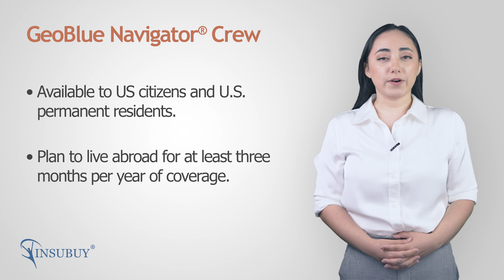GeoBlue Navigator Crew Insurance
GeoBlue Navigator Crew is a premier maritime health plan for marine crewmembers with worldwide benefits both inside and outside the USA.

The plan is available to US citizens or U.S. permanent residents living abroad or who plan to live abroad for at least three months per year.

GeoBlue Navigator Crew participates in the BlueCross BlueShield PPO network.  When you visit the providers within the PPO network, they can recognize the insurance, bill the insurance company directly, and charge network-negotiated fees.

A pre-existing conditions exclusion waiver is available with this plan if you provide proof of prior creditable coverage.

GeoBlue Navigator Crew is available to persons who are age 74 or younger. You may reenroll in the plan each year. Plan acceptance is subject to underwriting and residence conditions.

GeoBlue Navigator Crew is fully refundable if you have not departed on your trip before the date of the cancellation request. Certain conditions apply.

GeoBlue Navigator Crew is underwritten by an insurance company with an A- “Excellent” rating by AM Best.

Make sure to review the brochure and certificate wording for the complete details of the plan benefits, exclusions, and restrictions.

Please visit insubuy.com for the complete details of GeoBlue Navigator Crew and to make an instant purchase online.

For any questions related to the GeoBlue Navigator Crew plan, please call us toll-free at (866) INSUBUY to speak to a licensed insurance professional in the US.